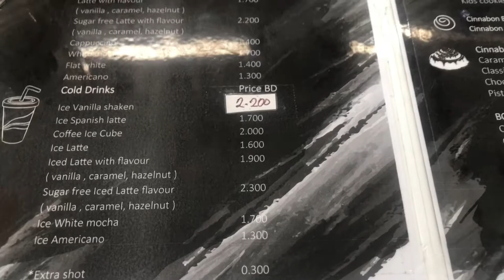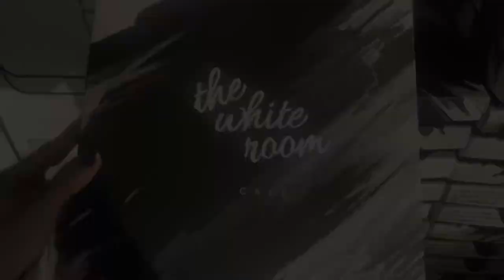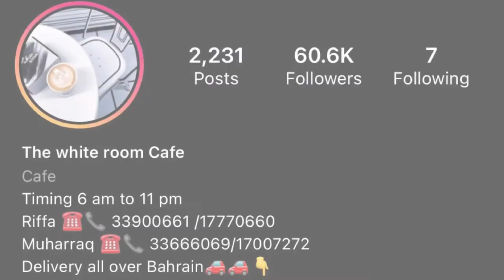THE WHITE ROOM CAFE | BAHRAIN 🇧🇭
THE WHITE ROOM CAFE ☕️
TIMING 6AM TO 11 PM
RIFFA ☎️📞33900661 / 17770660
MUHARRAQ ☎️📞 33666069/17007272
DELIVERY ALL OVER BAHRAIN 🇧🇭